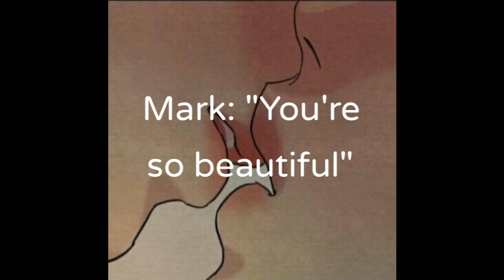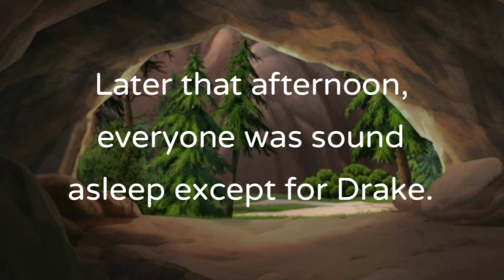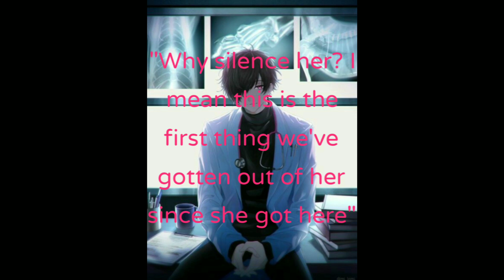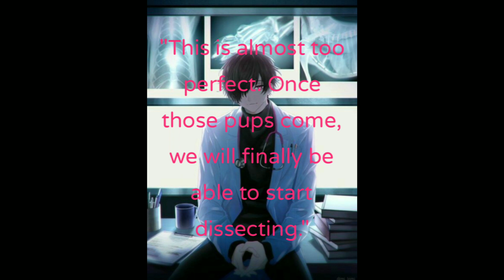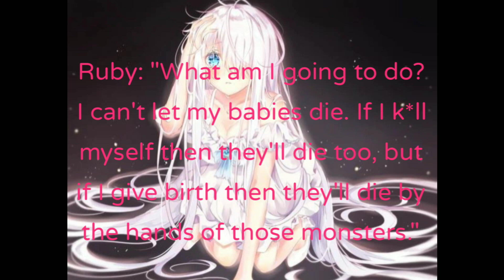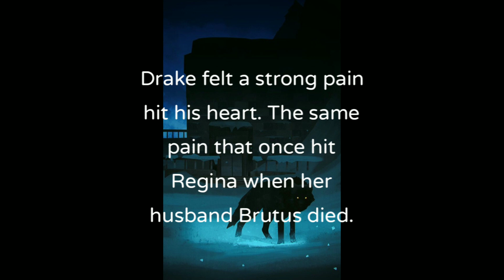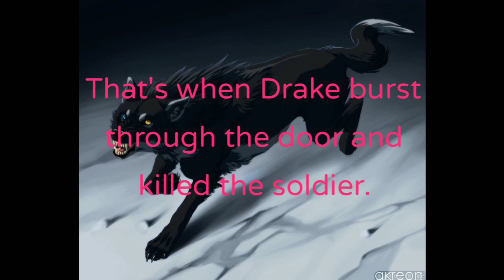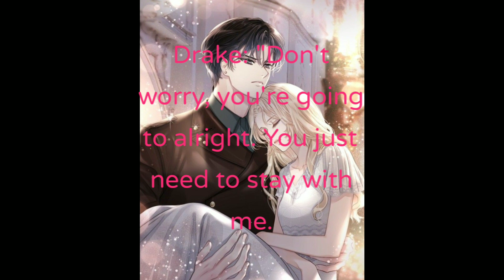My Werebaby ll Season 2 Episode 14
Warning: This Episode contains depictions of suicide and strong adult language.

Songs:

1. Running With the Wolves by AURORA from the movie Wolf Walkers

2. Never Ending Nightmare by Citizen Soldier Ft. Kellin Quinn of Sleeping With Sirens.